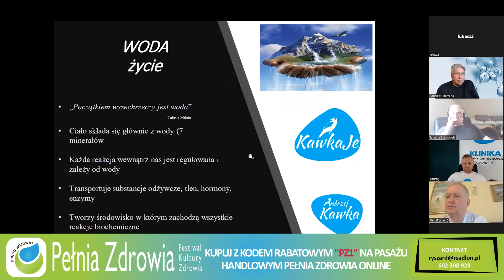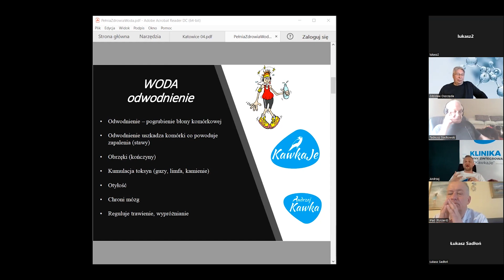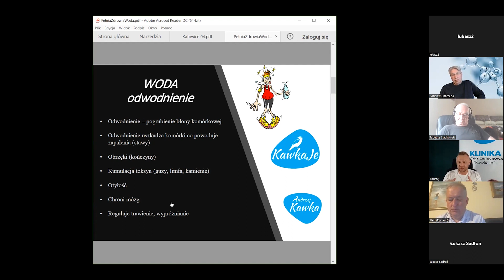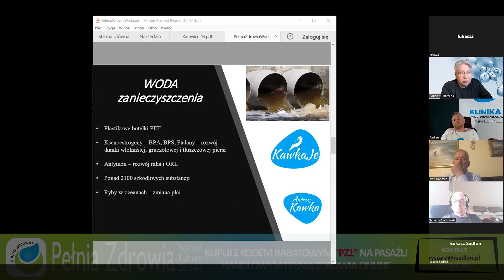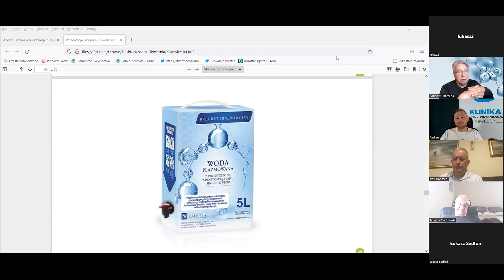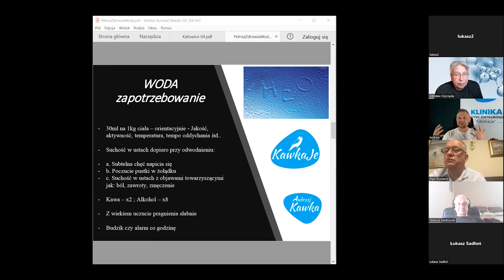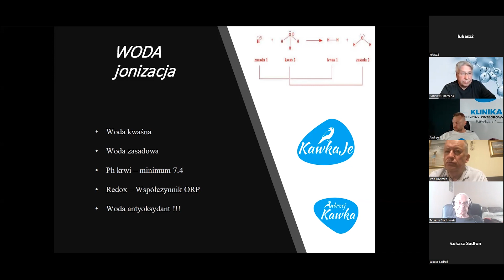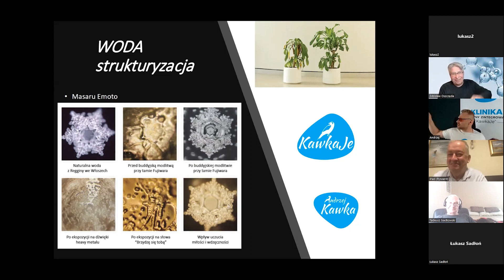Rozmowy o wodzie - Andrzej Kawka i Zdzisław Oszczęda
Pełnia Zdrowia przy współpracy z Nanolaboratorami Nantes rozpoczęła cykl spotkań online, podczas których rozmawiamy o zdrowiu z ciekawymi gośćmi. Uczestnicy mogą w nich zupełnie za darmo nie tylko wziąć udział, ale też porozmawiać z prelegentami.
Spotkania odbywają się w czwartki, o godz. 19 na platformie zoom. Link do konkretnego spotkania można uzyskać na facebookowym fp. Pełni Zdrowia.